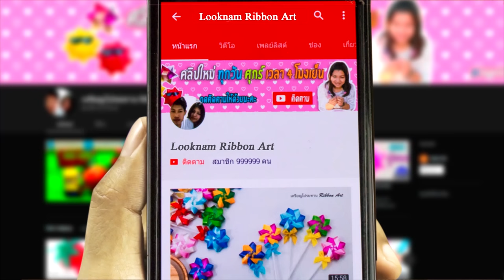ริบบิ้นดิ้นด้าย | How to make a frog with a ribbon | วิธีพับเหรียญโปรยทานกบ by ลูกน้ำ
LOOKNAM RIBBON ART สวัสดีค่ะ
เจ้ากบน้อยมาแล้วฮะ จุ๊บเราหน่อย   เคโระ! เคโระ!
ลองทำกันดูนะคะ
ชอบคลิปนี้อย่าลืมกด ติดตาม(subscribe) แล้วก็ กดกระดิ่ง รับการแจ้งเตือนคลิบใหม่ๆของน้ำด้วยนะคร้าาาา...